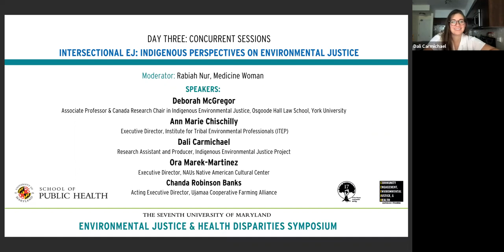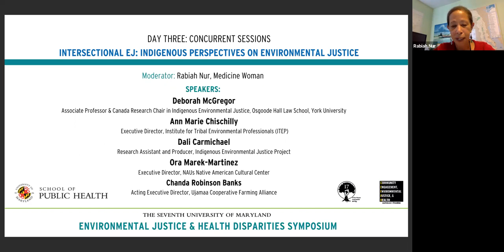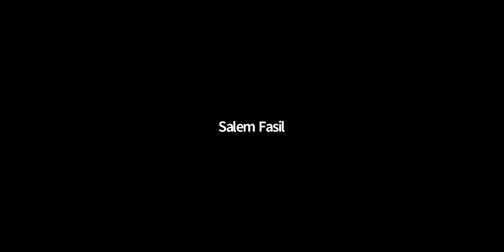3G Intersectional EJ: Indigenous Perspectives On Environmental Justice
Speakers:
Rabiah Nur, Medicine Woman (Moderator)
Deborah McGregor, Associate Professor & Canada Research Chair in Indigenous Environmental Justice, Osgoode Hall Law School, York University
Ann Marie Chischilly, Executive Director, Institute for Tribal Environmental Professionals (ITEP)
Dali Carmichael, Research Assistant and Producer, Indigenous Environmental Justice Project
Ora Marek-Martinez, Executive Director, NAUs Native American Cultural Center
Chanda Robinson Banks, Acting Executive Director, Ujamaa Cooperative Farming Alliance

Cultural erasure, political disenfranchisement, economic divestment, and an ever-growing climate crisis have culminated in many Indigenous communities facing dire environmental injustices and health disparities. Recent events such as the construction of the Dakota Access Pipeline through the land of the Standing Rock Sioux Tribe have brought wider attention to these issues, but the vast majority of mining, industrial, and military development on and near Indigenous lands still goes unnoticed by much of the American public. Tribes do not reap the full benefits of these activities--they bear the burden of the associated pollution.

Panelists will discuss their views on the present environmental justice movement, their current work to advance justice and equity for Indigenous communities, the daily challenges they face, and the opportunities presented by a new presidential administration that has elevated tribal leaders to positions in the the Departments of Interior, Energy and the US Environmental Protection Agency.